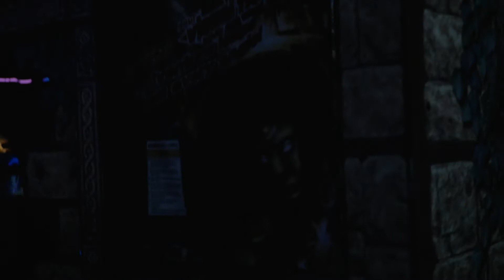FLASHBACK ARCADE BRADFORD UK